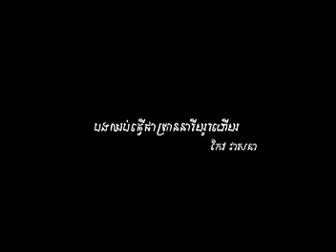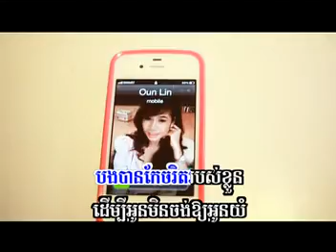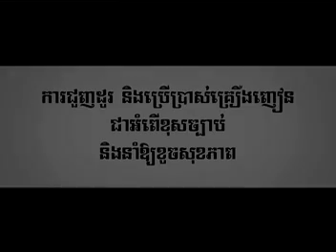០៥. បងឈប់ធ្វើជាព្រាននារីយូរហើយ - កែវ វាសនា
SD VCD Vol 118